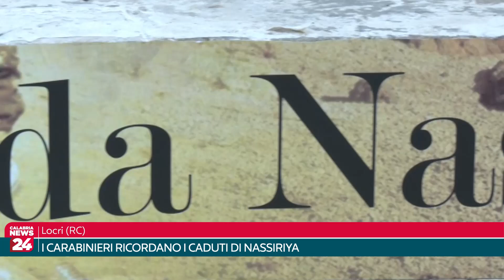Locri RC - I Carabinieri ricordano i caduti di Nassiriya